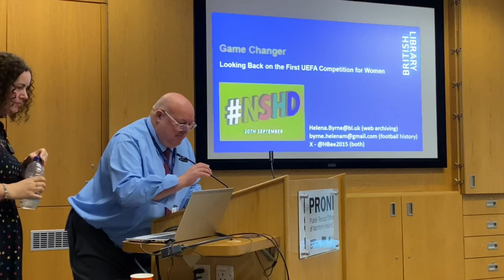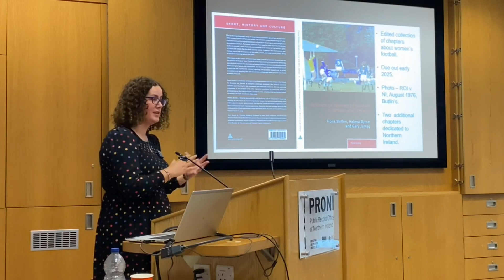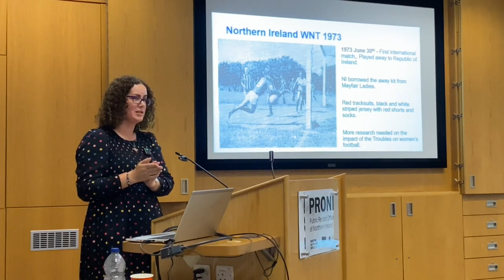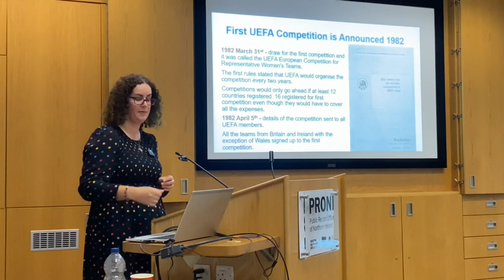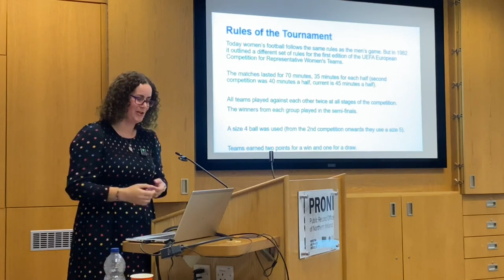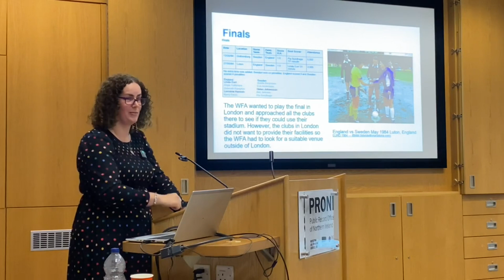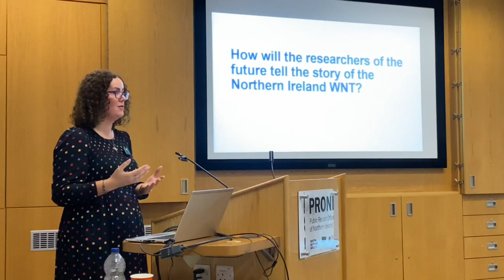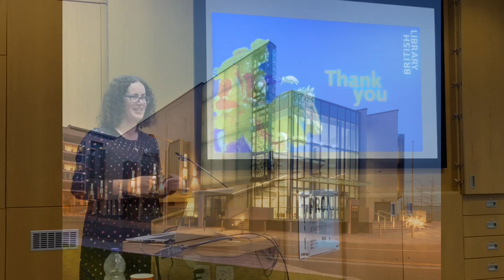PRONI | National Sporting Heritage Day–Launch of the PRONI Guide to Sports Records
We celebrated the National Sporting Heritage Day with the launch of our new and improved Alphabetical Index to Sports Records at PRONI. This guide has been developed to make it easier for researchers to find archival collections relating to the sports that they are interested in. PRONI has in its custody a wide variety of material relating to sport and recreation, ranging from popular sports such as football and rugby, to more obscure activities such as ploughing and water-skiing.

We were delighted to be joined by researcher, Helena Byrne, at our launch who will discuss her own interactions with the Northern Ireland Women’s Football Association Records at PRONI with her talk Game Changer: looking back on the first UEFA competition for women:

Northern Ireland will face Croatia in the first round of the playoffs for a place in the UEFA Women’s Euro Switzerland 2025 tournament in October. Northern Ireland is hoping to qualify for their second Women’s Euro tournament. Demand for tickets for England 2022 and the FIFA Women’s World Cup 2024 far exceeded expectations. This reflects the growing popularity of the sport. However, very little has been published on the early years of the UEFA competition which started in 1982.

In 1971 UEFA members voted to recognise women’s football and its members were directed to take control of the organisation of women’s football. However, despite this positive position it took a further eleven years of campaigning before UEFA formally organised a competitive competition for women’s international football teams. Even then the governing bodies were unsure if a competition was going to go ahead in 1982 and if they would be able to afford to participate without any substantial investment from UEFA. This presentation looks back on how the first competition was organised as well as the challenges faced with a focus on Northern Ireland.

Helena Byrne is a librarian that specialises in web archiving and an independent researcher focusing on the history of women’s football in Ireland. She regularly contributes history segments to FAI Women's National Team match programmes. In her role as Curator of Web Archives at the British Library she has been the lead curator on a number of sports collections for the UK Web Archive. The most recent football collection was UEFA Women's Euro England 2022. She is currently co-lead on the 2024 Summer Olympic and Paralympic Games collection for the International Internet Preservation Consortium (IIPC) Content Development Group (CDG). This collection will be published online shortly.